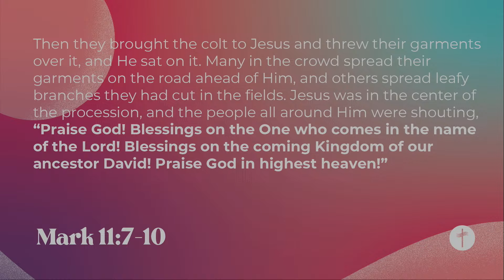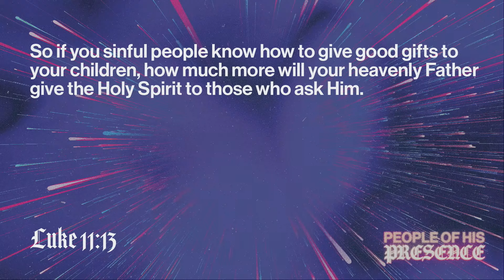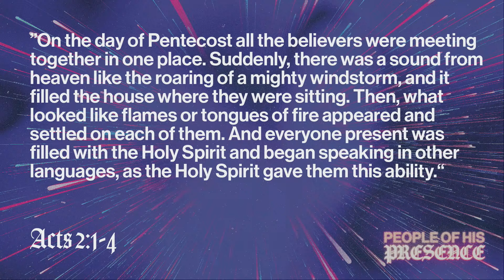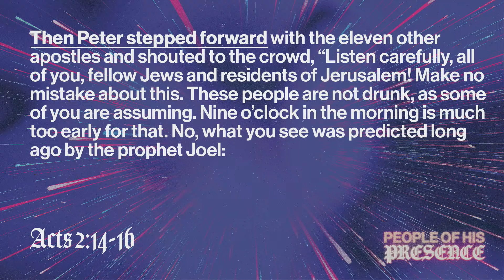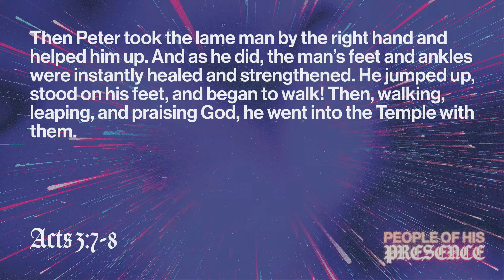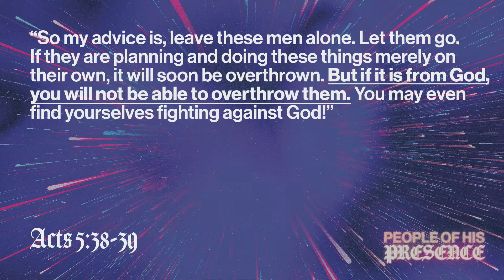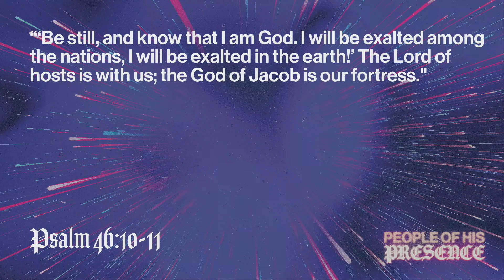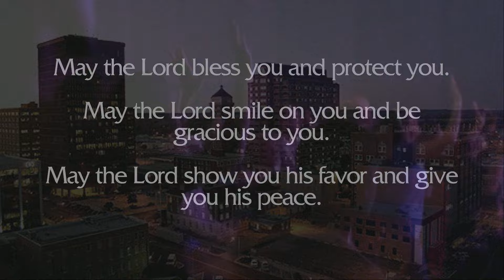People of His Presence | Week 4 | SpiritCHUCH | March 24, 2024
Thank you for choosing to join us online today at SpiritCHURCH! We hope you encounter Jesus as we worship together and hear an encouraging message from God’s word.
✝️ Take a moment and share this broadcast with others or tag them in the comments section below. This helps us share love, joy, and peace with more people. 🙏 If you said Yes to Jesus today, we are so excited for you and want to help.